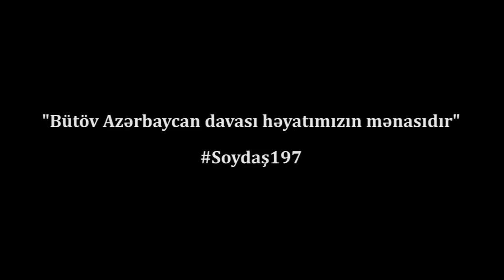"Bütöv Azərbaycan davası həyatımızın mənasıdır"